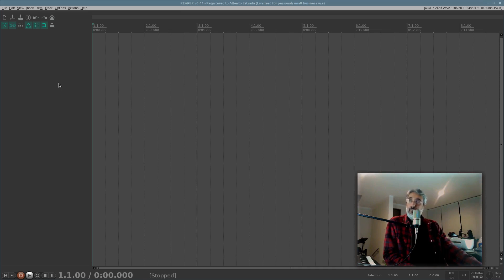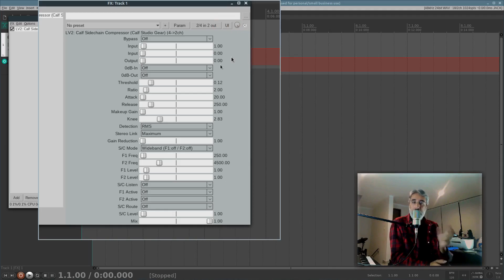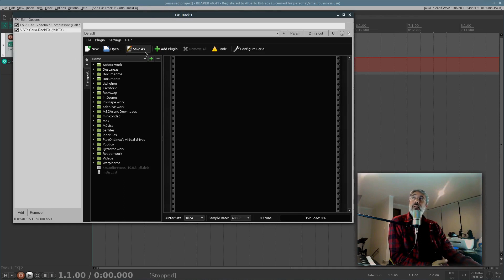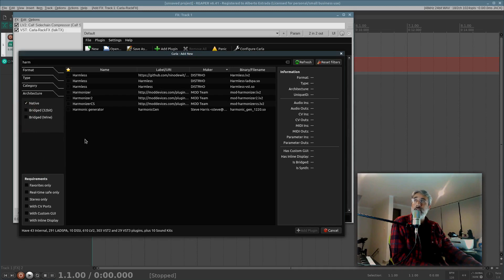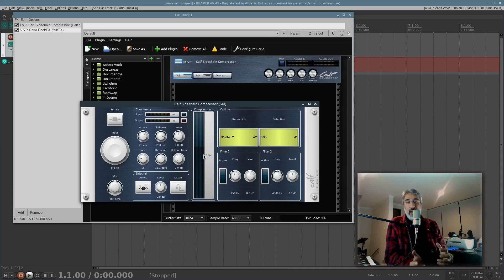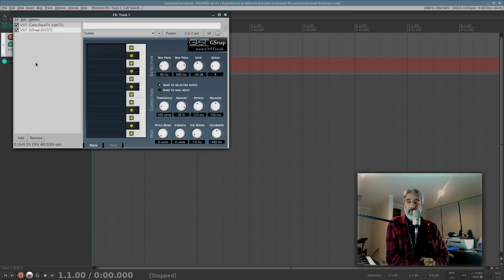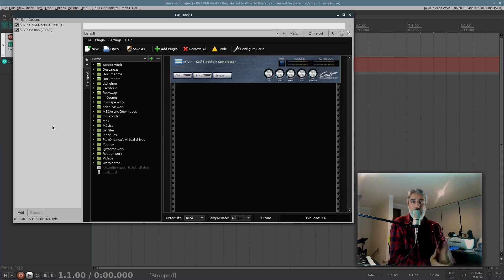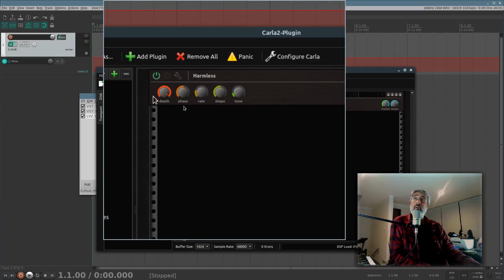E2b - ¿Reaper no muestra interfaz gráfica de los plugins en linux?, puedes usar "Carla"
En el episodio 2 de esta serie les hablé de  un problema de incompatibilidad de Reaper con la interfaz gráfica de ciertos plugins en linux.

Aquí presento un pequeño demo de como usar Carla para solucionar el problema.

Marcas de tiempo:

00:00 El problema de Reaper en linux
02:45 Una solución: Carla
06:07 Las interfaces gráficas en Carla
08:23 Sobre la administración de plugins
11:25 Plugins sin interfaz gráfica

Espero que esta solución te sirva o te guste.

Son bienvenidos tus comentarios.